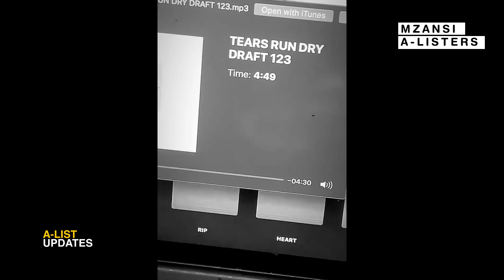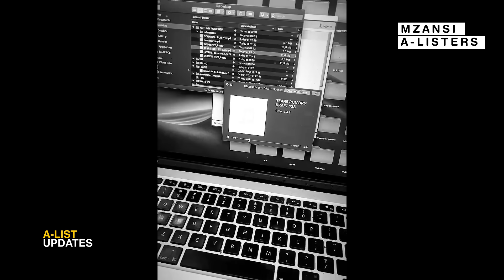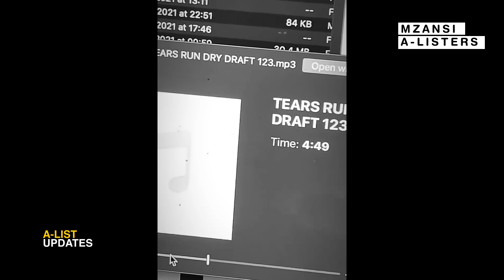AKA Shares New Snippet of Song Dedicated To His Late Fiance Anele Tembe